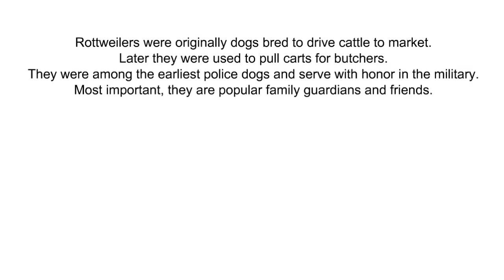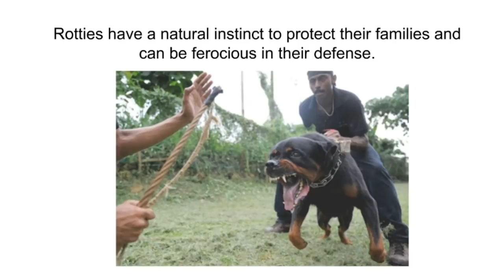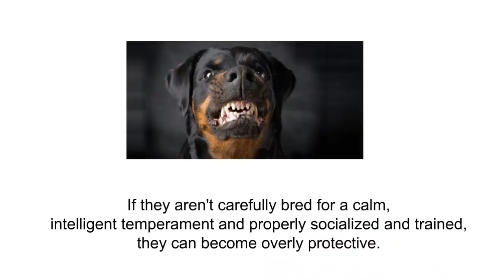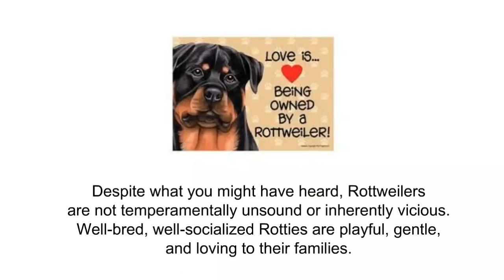Rottweiler - பண்புகள் (Information) - தமிழ்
Rottweiler Dog Breed - Facts and Personality - Tamil Video

இந்த வீடியோ rottweiler பண்புகளை பற்றி பேசுகிறது